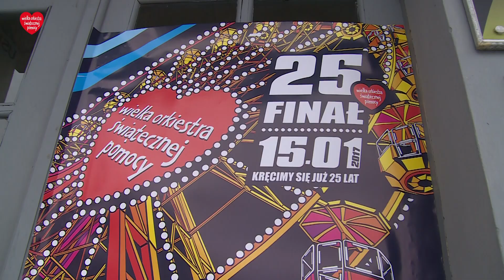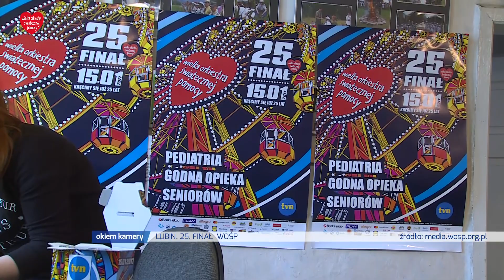LUBIN. 25 Finał WOŚP